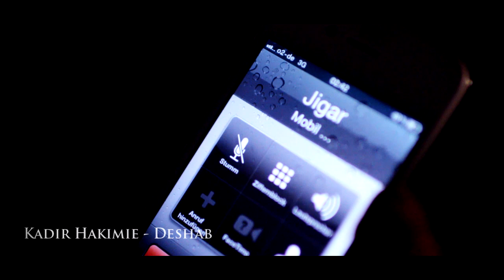Kadir Hakimie - Deshab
Kadir Hakimie
Song: Deshab
Compose: Sediq Shubab
Directed by: Massud Sultan
Production: Oasis Studios

Deshab ba darat aamada budam tu nabudi,
sad halqa ba dar kofta budam tu nabudi,
dur as tu dar in gham kada omre ast man amaa,
chun sawaye por bota qunudam tu nabudi,
nabudi, tu nabudi, tu nabudi, tu nabudi
Begreft sar o paah-e man aatash se feraaqat,
chun shama ba sar shola forozam tu nabudi,
roy-e tu moh-e tu aan lale labat ra,
ai monesse jaan sahkt sutudam tu nabudi,
Deshab ba darat amada budam tu nabudi,
Sandoqcha-e del raa ba rahat marame asraar,
yaane ke ghalat karda gushudam tu nabudi,
amad khabar as qaul o qaraarat ba raqibaan,
az hasrat-e aan girya namudam tu nabudi
shun sauaee por bota qunudam tu nabudi,

Copyright Kadir Hakimie

Special Thanks to Huf-Haus Koblenz
Ansprechpartnerin: Frau Wingender